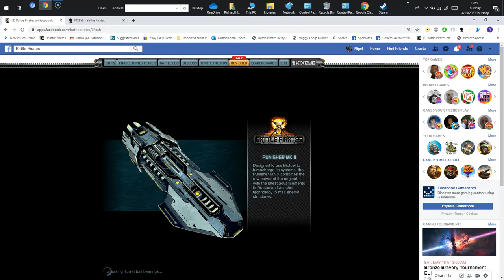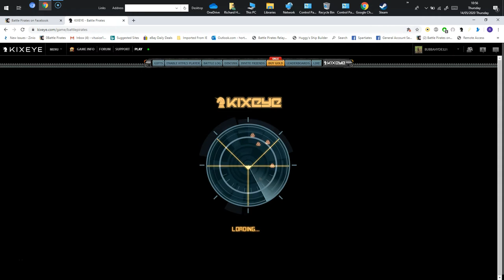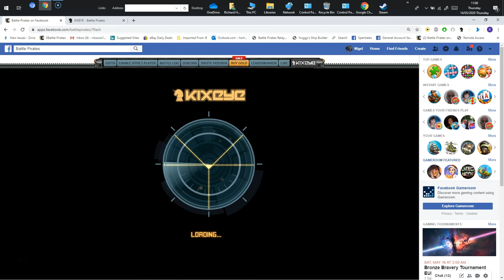Testing the new Mongoose rocket turret